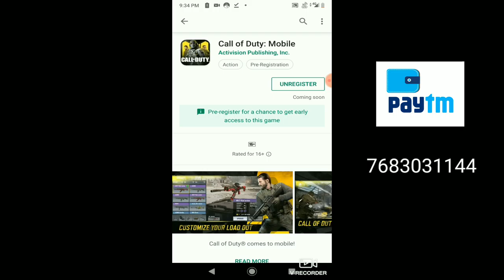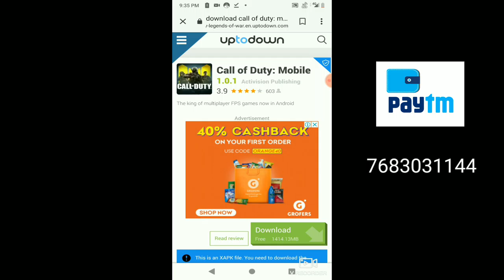Call of duty Mobile Download 😮